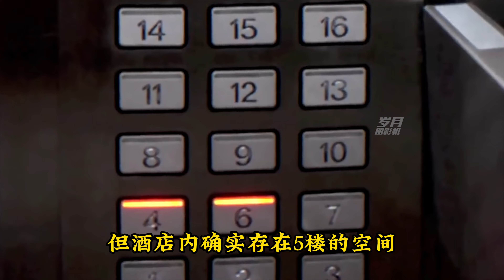美国大学生在朝鲜惹下众怒，被判15年劳动监禁，回国已成植物人！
这是美国历史上最悲催的大学生，只因为一次旅游，最终落得一个植物人的下场，更是在回到家乡不久后，突然死亡。结束了自己年轻又短暂的生命，这个人就是现在镜头中，苦苦哀求的男子，原来他叫做奥托·瓦姆比尔，在此之前他曾是一名，美国弗吉尼亚的大学学生，而他现在哭泣的原因，则是被朝鲜指控以阴谋颠覆国家罪的罪名，要求他在朝鲜接受十五年的劳教。

那么这么美国大学生，为何会遭到朝鲜方面的指控呢？他到底触犯了朝鲜的哪一条法律，才会被判处高达十五年的牢狱之灾呢？